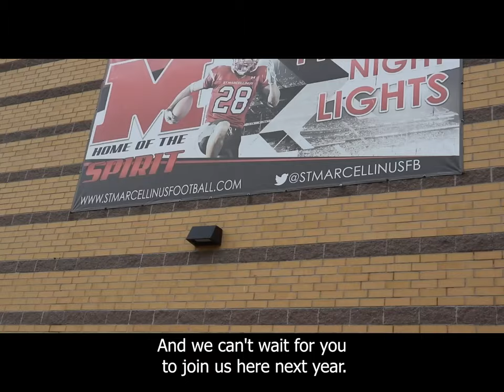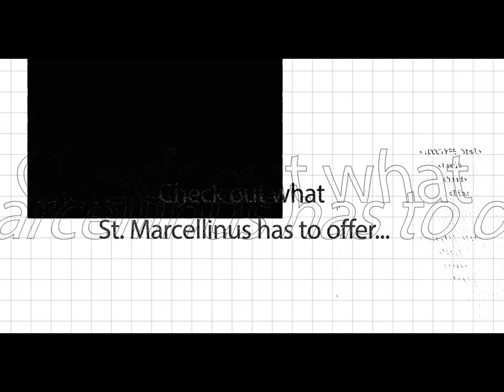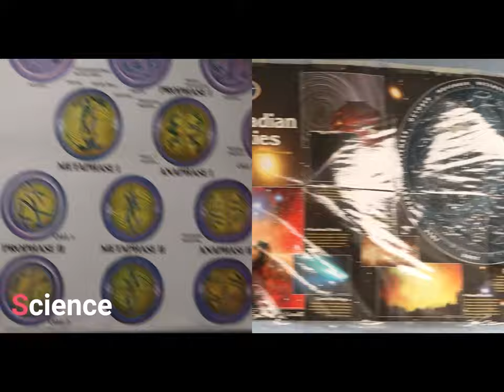St. Marcellinus Grade 8 Open House